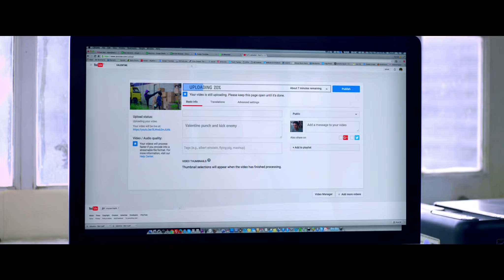VALENTINE Movie Official 3 Minutes Trailer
Mulai 23 November 2017 di bioskop seluruh Indonesia!